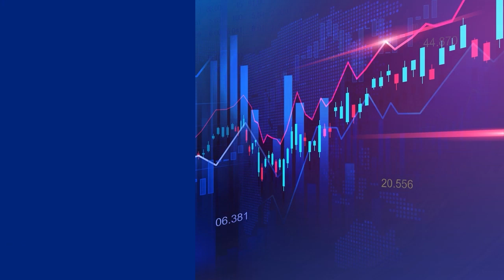Exchange Traded Bonds & Sukuk (ETBS)